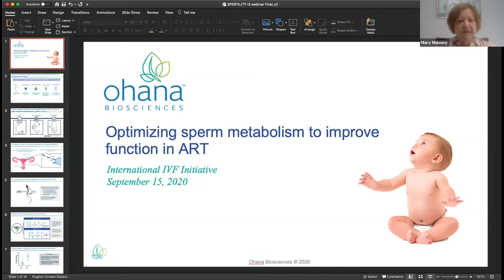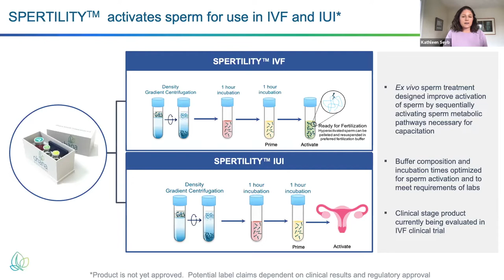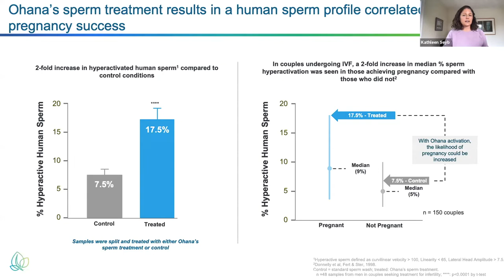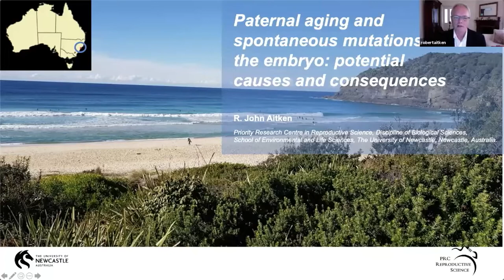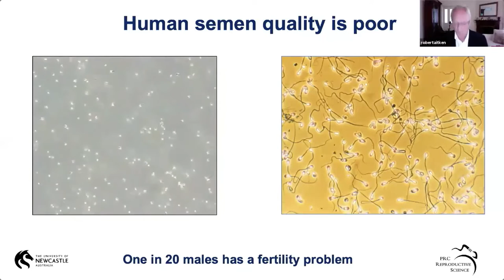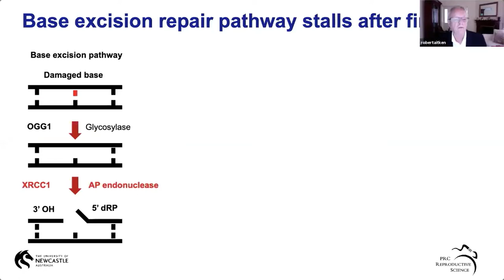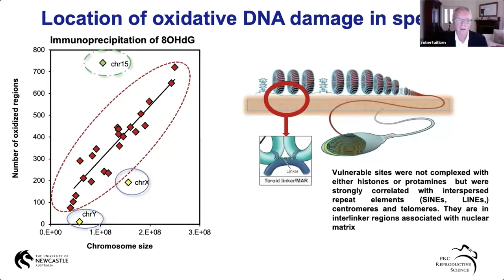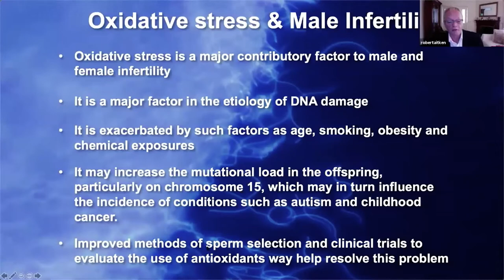Sperm Function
Moderators: Dr. Mary Mahony & Dr. Marlane Angle

Optimizing sperm metabolism to improve function in ART.
Dr. Kathleen Seyb

'Paternal aging and spontaneous mutations in the embryo: potential causes and consequences'
Laureate Professor John Aitken

Organized by the International IVF Initiative